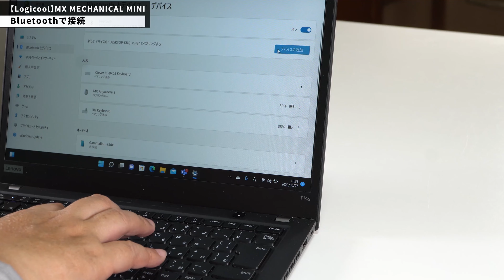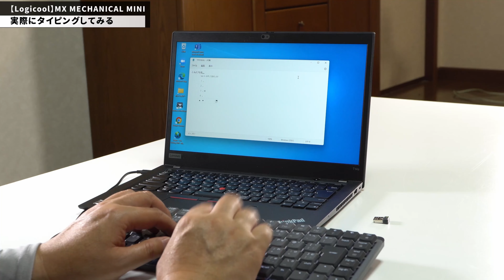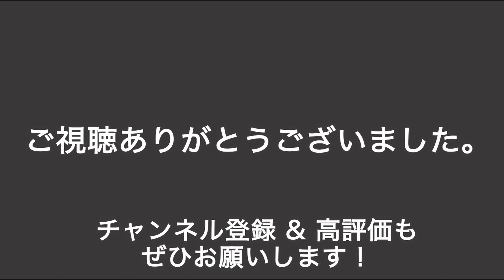【軸ってナニ？】メカニカルキーボード軸比較。ロジクールのキーボードで軸を比べてみましたよ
メカニカルキーボードは軸が命です。今回は3つの軸の違いをロジクールのキーボード「MX MECHANICAL」で比べてみました。メカニカルキーボードはここが楽しいんです。軸をよく知らない方はぜひ見てください。

0:00　オープニング
0:22　紹介する3製品がこちら
1:38　キートップと軸の色
4:20　3つの軸の音の違い
7:01　3つの軸の感触の違い
10:16　MX MECHANICAL MINIの製品レビュー
21:12　エンディング

●テレワークの本が出ました
●プレゼンの本が新登場しました！